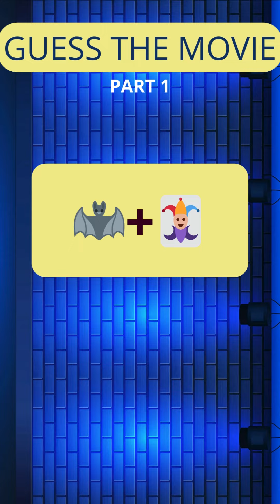GUESS THE MOVIE BY EMOJIES|Movie Emoji Quiz. #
GUESS THE MOVIE BY EMOJIES|Movie Emoji Quiz|Emojify Movie Titles|Movie Title Emoji Guess.
the ultimate cinematic emoji adventure with our 'Guess the movie from Emojis' challenge! 🎥🤔 Can you Emojify Movie Titles and decode your favorite films in this fun Emoji Movie Challenge? Put your movie knowledge to the test and unlock the magic of film titles through emojis. It's time to express your love for movies like never before! 🍿🎬 EmojiMovieChallenge EmojifyMovieTitles MovieMania"